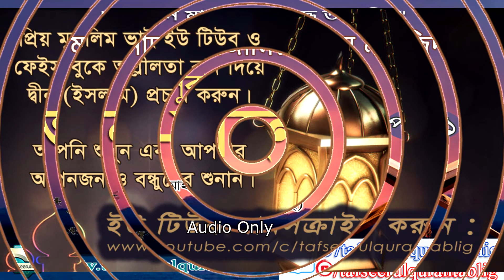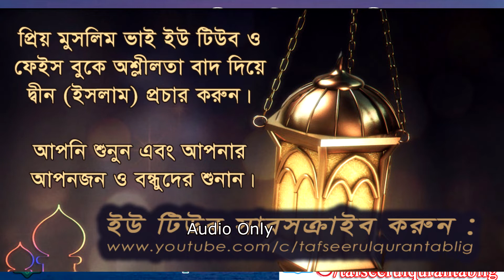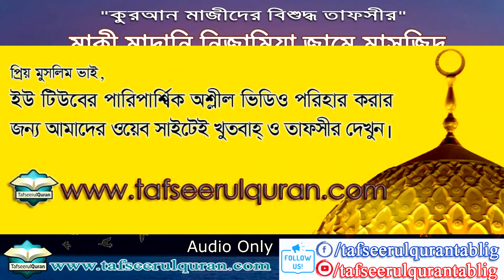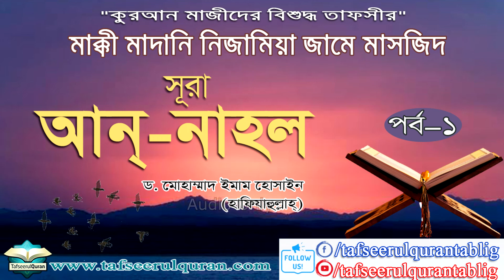কুরআন মাজীদের বিশুদ্ধ তাফসীরঃ ১৬. সূরা আন্‌-নাহল [পর্ব-১]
মাক্কী মাদানিয়া নিজামিয়া জামে মাসজিদের মাসিক আয়োজন
কুরআন মাজীদের বিশুদ্ধ তাফসীর - ১
১৬. সূরা আন্‌ - নাহল [পর্বঃ ১]

স্থানঃ
মাক্কী মাদানিয়া নিজামিয়া জামে মাসজিদ ও মাদ্‌রাসা কমপ্লেক্স
মাজুখান বাজার, টঙ্গী, গাজীপুর।